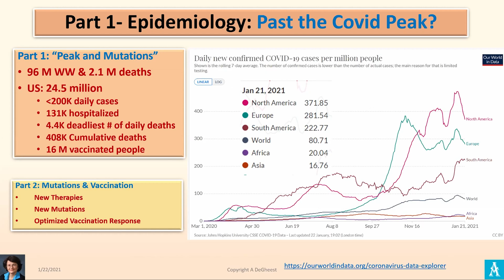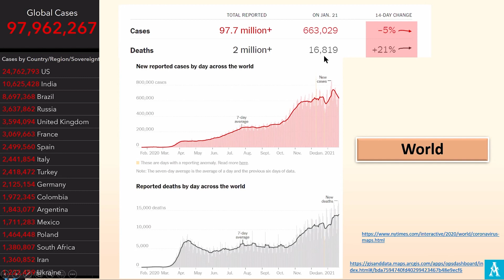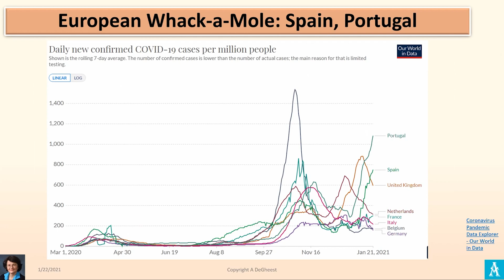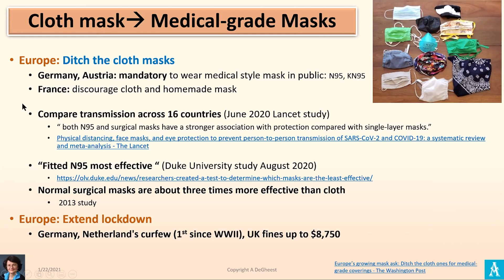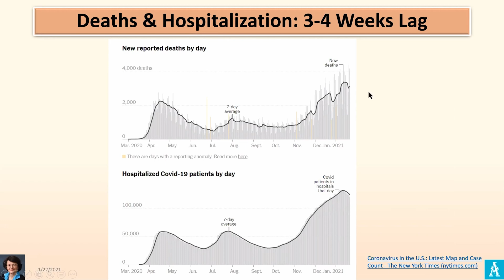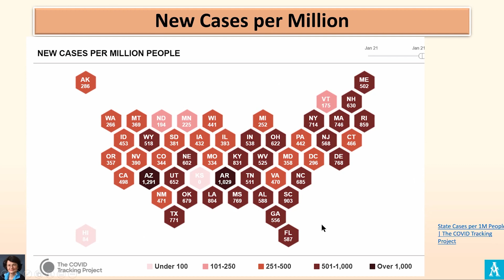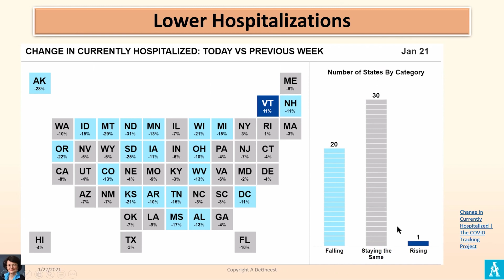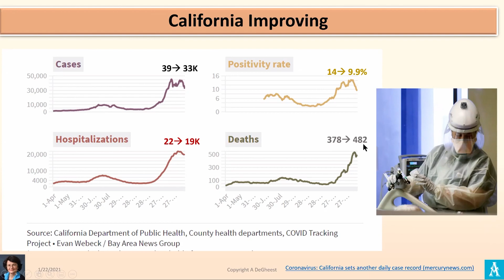COVID FINALLY CRESTING BUT WATCH OUT FOR MUTATIONS 1-22-21 Epidemiology Part 1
• 96 M WW & 2.1 M deaths
• US: 24.5 million cum cases
• 200K daily cases, 131K hospitalized.
• 4.4K deadliest daily deaths
• 408K Cumulative deaths
• 16 M vaccinated people

• How to Boost your Vaccine Response
• New Therapies
• Long Covid Prevalence
• Mutations

Check my Topic keyword search for video from 6-26 to 1-22-21

This biweekly update of the COVID-19, pandemic is narrated by Anne DeGheest. She is leveraging her healthcare network and access to experts with the latest scientific data and publications to paint a reliable picture of the virus' evolution and how it will impact us.